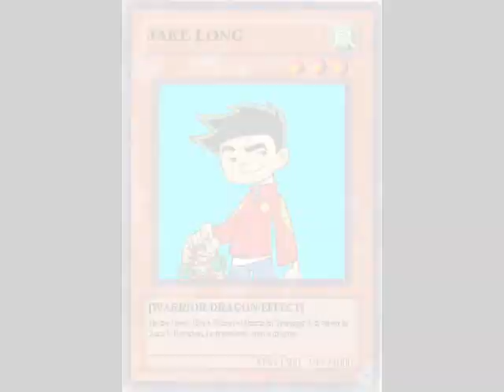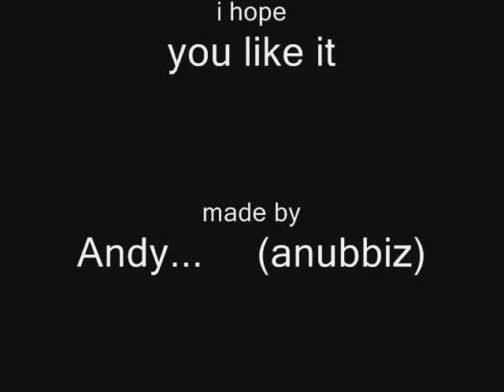ADJL - Run around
well this is a video with the music digimon the movie run around i hope you like it.  haha i was bored...